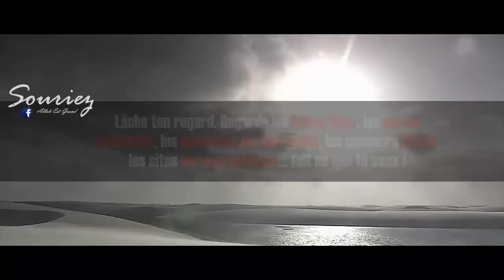Veux tu la guidée ? ( Cheikh Mohamed Al Shahrani )